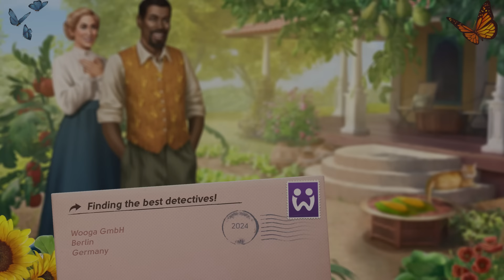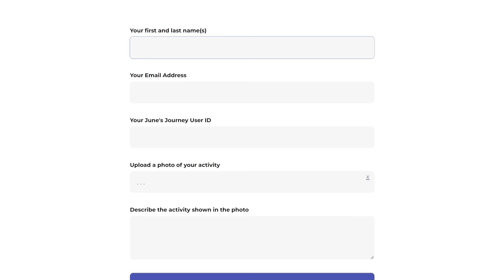Our Seeds of Kindness Challenge has begun!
When it comes to the environment, even the smallest actions can have a big impact, and that is why we are starting the Seeds of Kindness Challenge! Just like how a mighty oak tree grows from the smallest acorn, we want to encourage you to do something small each month to show big kindness to the environment. From now until September, we will share a new activity each month that helps save our planet in a small way, and we'll reward you for participating!

THIS MONTH'S CHALLENGE: This month, we challenge you to pick up trash from the public spaces around your neighborhood or house. Big or small, every place you clean up will benefit! We would like you to share a picture* of you performing your act of kindness on this website by filling out the form below and uploading your image.

Ten people who upload a picture of themselves completing the challenge (and the trash they collected) will be selected at random to win 50 Diamonds each! If you upload a valid picture of yourself performing each of the designated acts of kindness every month, you can win big: Three 5-Star Boxes to EVERYONE that participates in all four different acts of kindness by September 9th, 2024.

*By submitting your picture, you agree that Wooga may use your submission for the purposes of marketing, press releases, inter-company education, and other activities relating to the Seeds of Kindness Challenge, including reusing them for our social media activities.
End Date: 8 June 2024 at 09:00 UTC. Submit your picture showing your participation in picking up the thrash in the form below. You will need to enter your User ID correctly into each form to receive the prize. Prize: 50 in-game Diamonds each. 10 submissions will be randomly selected within seven days after the End Date to win the prize. Winners will be notified in-game (via the mailbox feature) and have to redeem the prize within 14 days. One entry per person. Open to ages 21+ worldwide.

This promotion is in no way sponsored, endorsed, administered by or associated with YouTube. You fully release and hold YouTube harmless from liability.